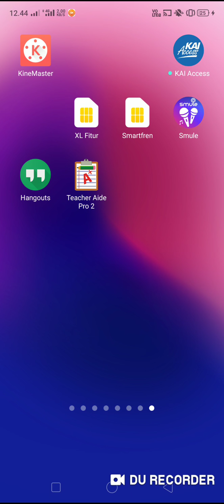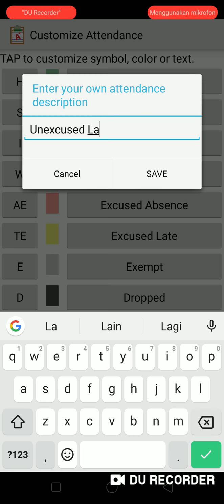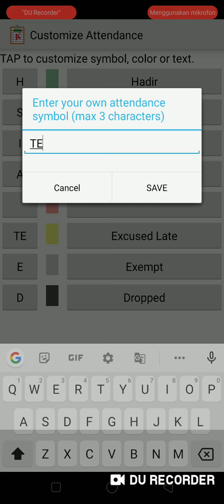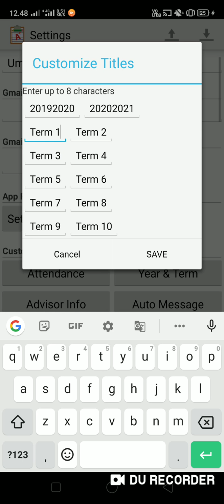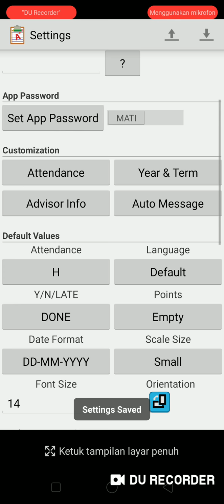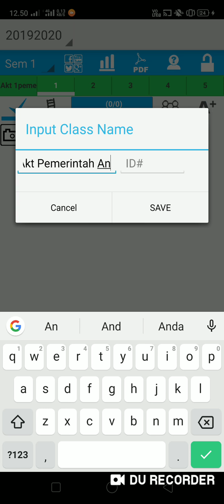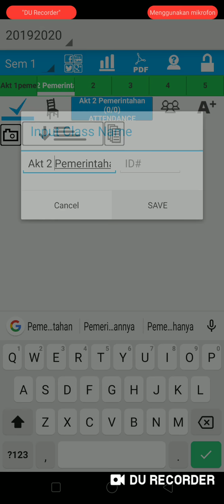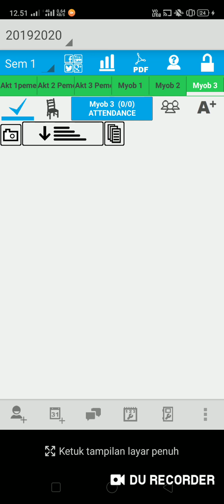Tutorial 1 tahap setting di teacher aivo